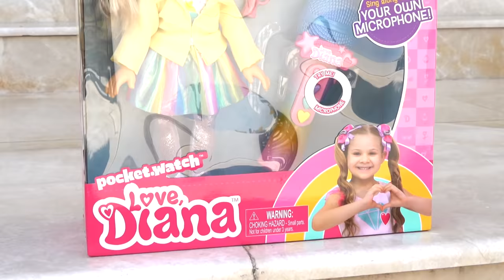Diana Pretends to be a Singer with a new Doll Candy Town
Parents, you can find Love, Diana at Big W in Australia
Diana has a new doll - Love Diana Candy Town. Diana pretends to be a singer and sings a Candy Town song along with a new doll!